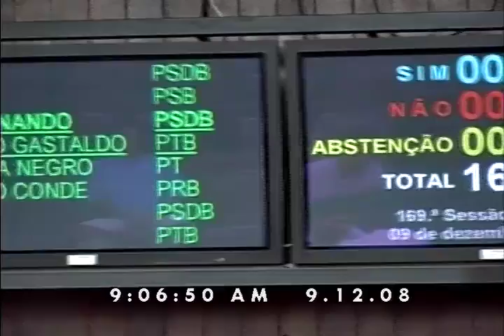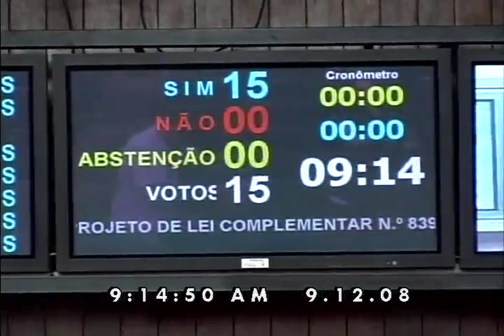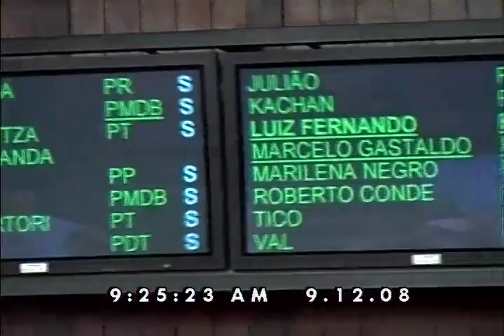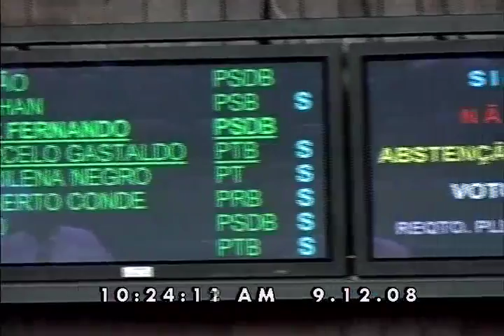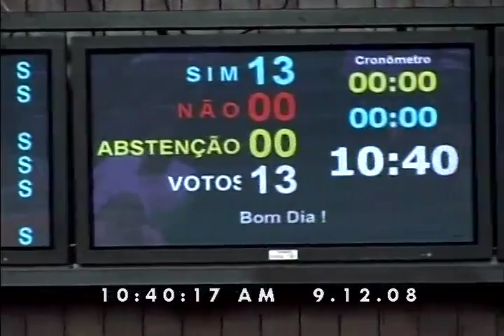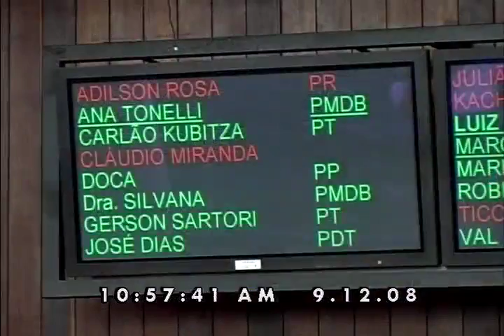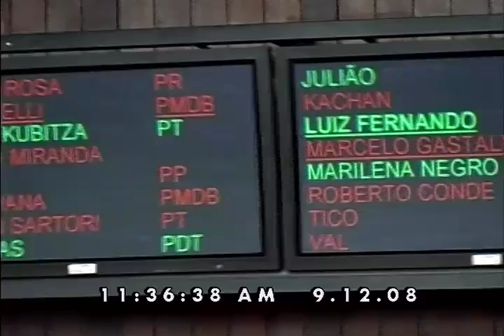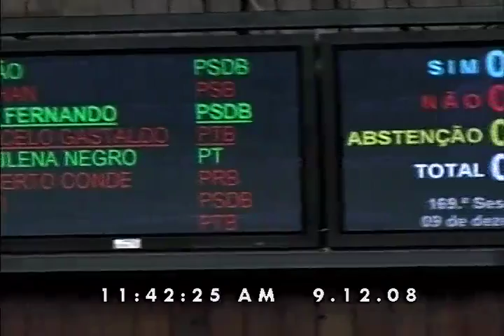169ª Sessão Ordinária 09.12.08